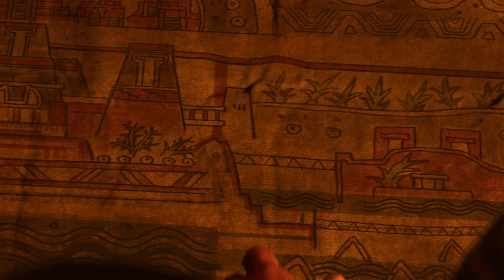SHADOW OF THE TOMB RAIDER - PART - 14 - SERPENT GUARD OUTFIT - GAMEPLAY WALKTHROUGH 2K 60FPS.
Hey guys! Today I'll be playing (game) and in this video I will be showing you my gaming experience.

DINOKICK GAMING

As Lara Croft races to save the world from a Maya apocalypse, she must become the Tomb Raider she is destined to be.